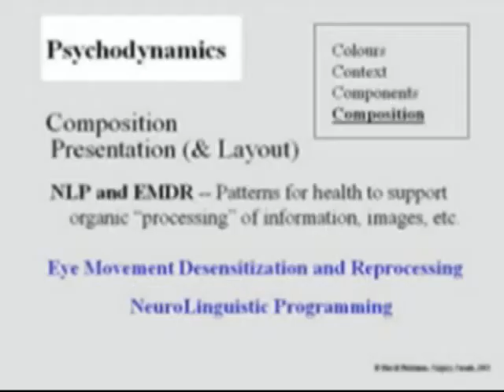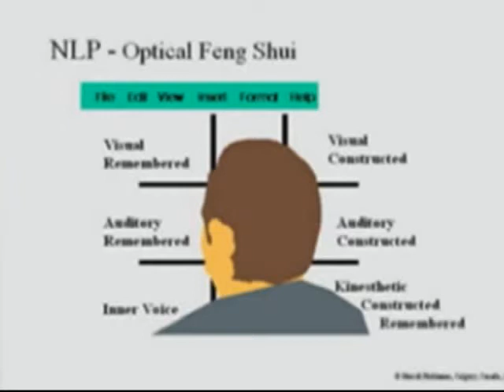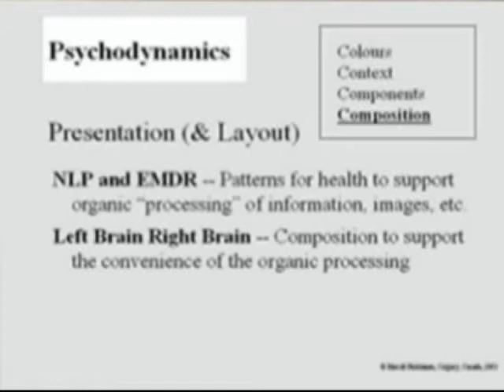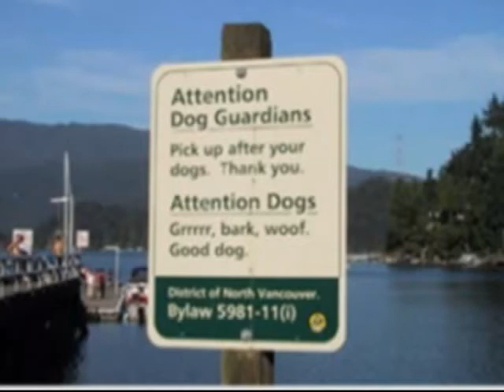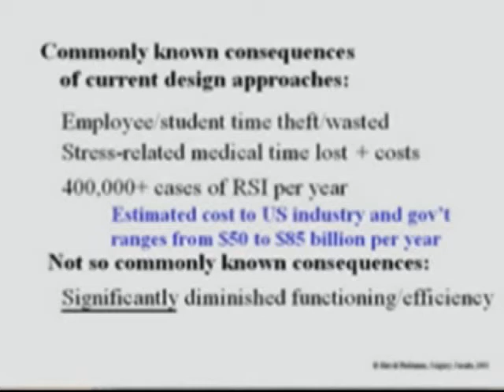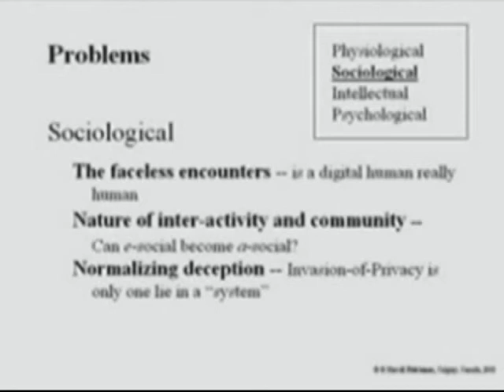Part 3 - Harold Finkleman talks about web page design making us dumber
As with NLP (Neuro Linguistic Programming), we can use the lessons of EMDR (Eye Movement Desensitization and Reprogramming) to do things like wake up the mind and focus attention more efficiently. We can help people process information more easily and more healthfully, simply by requiring them to move their eyes in specific patterns that support more effective mental processes.

Research journalist, consultant and lecturer Harold Finkleman has conducted workshops and seminars on Communication Psychology, Design Psychology, Social Strategies and Psychodynamics -- the science of human response -- at universities from Italy to Indonesia and at conferences throughout North America, Europe and Asia.
       Emerging discoveries in psychodynamics help identify design and communication opportunities to initiate mental or physical change -- stimulate healing, enhance memory retention and affect performance in other ways including increasing alertness, reducing stress.  These breakthroughs affect fields from architecture, advertising and fashion to computer GUI design, social strategies, human resources and more.